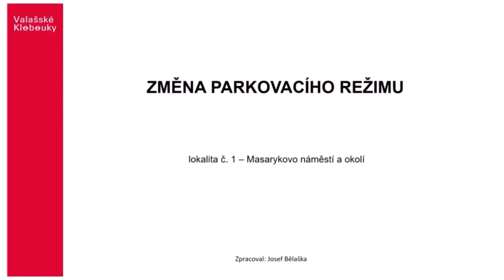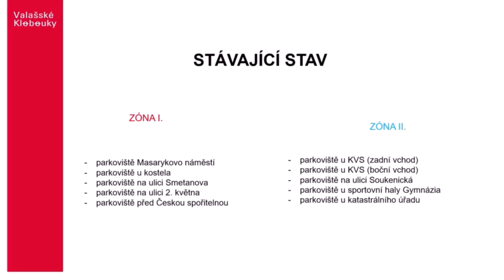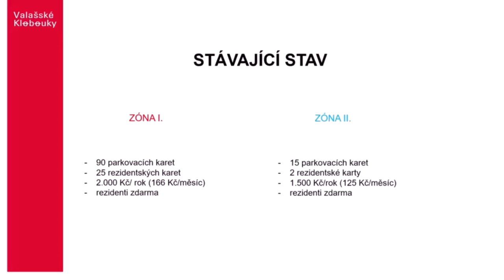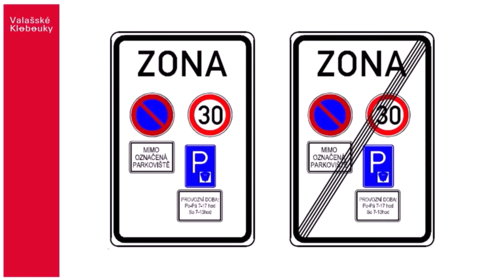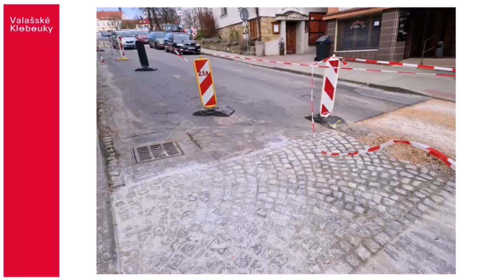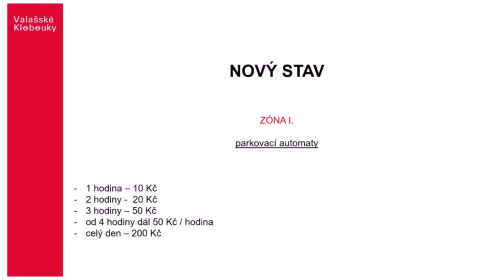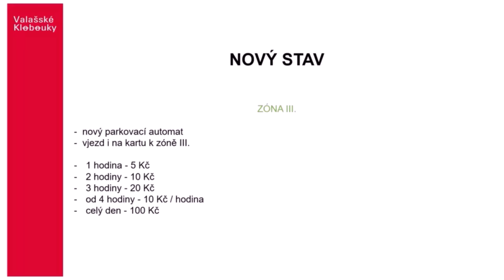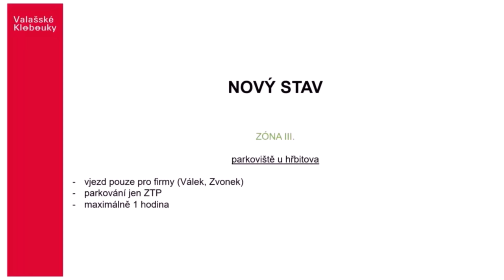Představení nového parkovacího režimu ve Valašských Kloboukách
Od dubna 2024 budou ve Valašských Kloboukách platit nová pravidla pro parkování. Pojďte se společně se starostou Josefem Bělaškou podívat, jaké změny se chystají a jak mají přetíženému náměstí pomoci.